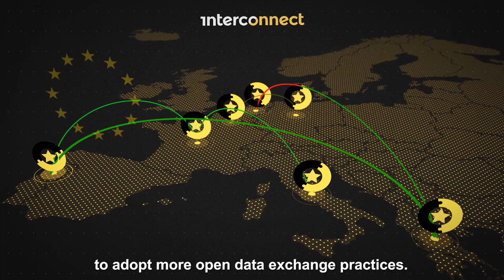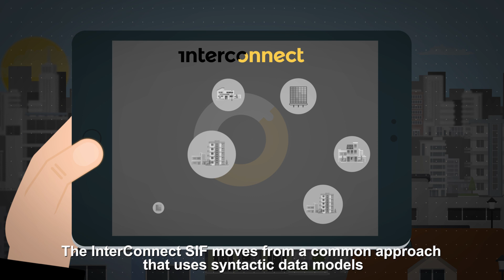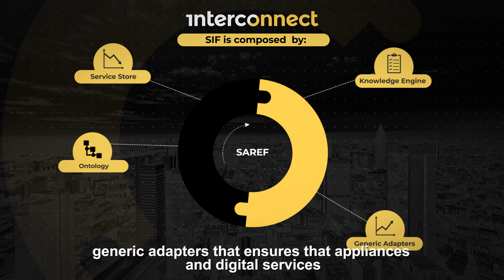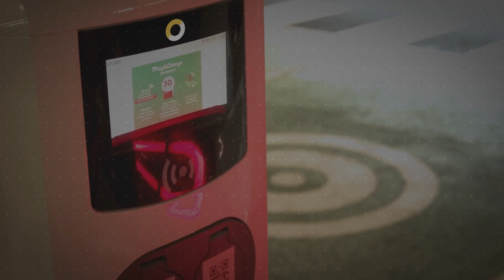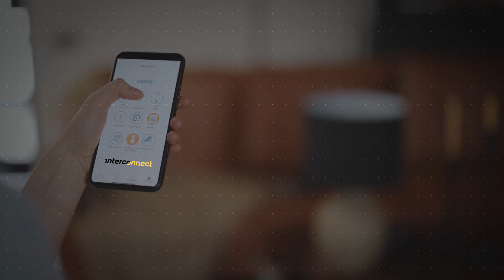InterConnect | Semantic Interoperability Framework (SIF)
The InterConnect project is executing several large-scale demonstrations across Europe.
The Semantic Interoperability Framework (SIF) is the basis of all InterConnect pilots.
Each pilot has its own purpose, but they have one thing in common: interoperable nature that sponsors replicability.